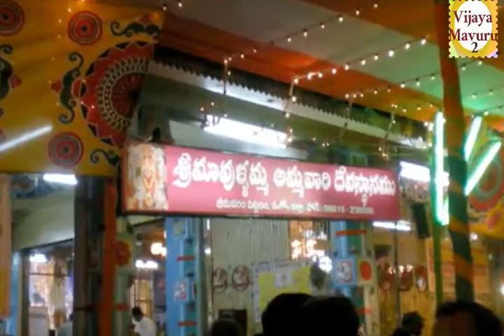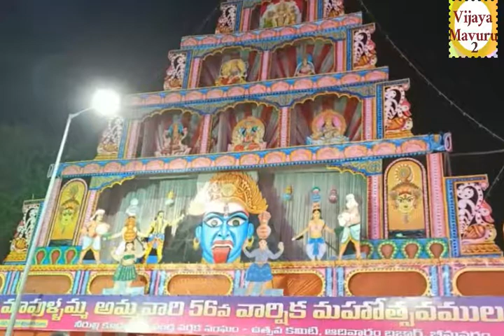Mavullamma talli/bhimavaram mavullamma talli temple west godavri/ భీమవరం మావూళ్ళమ్మ చరిత్ర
Hi friends I am Vijayalakshmi from Vizag. This is my channel Vijayamavuru2. In my channel i present different topics like Motivational stories, Telugu motivational videos, Telugu motivational speeches, Telugu motivational words, Telugu motivational life stories, Telugu motivational speech for success in life, Inspirational videos in Telugu, Inspirational Life Stories in Telugu, Inspirational speeches for success in life, Evergreen Telugu motivational stories of life, Latest best motivational videos in Telugu, Motivational Videos for self-confidence, Videos for Positive Thinking in Telugu, Motivational videos, vlogs, about tourist places, temples histories, about ancient temples, recipes, Travel, Devotional topics, health tips, entertainment, hair care etc., please like, share, and subscribe my channel.